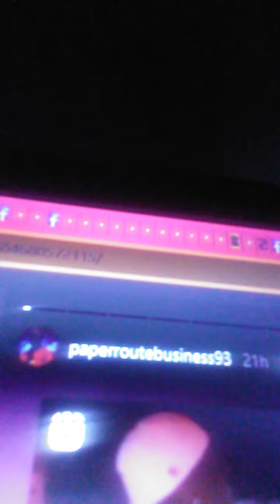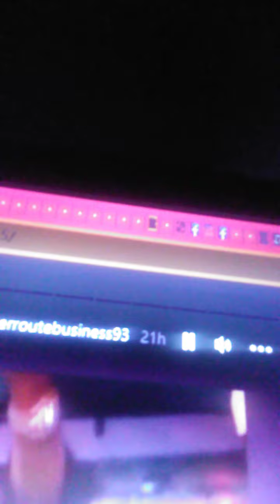💥AUNTEAFEE💥DA 411 ON IS PRE STILL STEP'N & SLID'N 4 DOLPH💥SNUPE & WOO💥BIGJOOK💥LLD